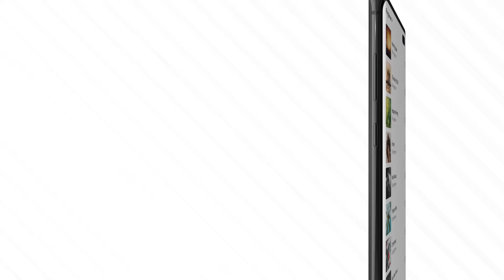Ringtones For Android promo video EN 15sec landscape